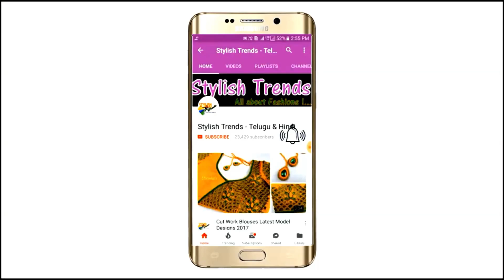1024E Amazing Aari maggam work Designer Patterns